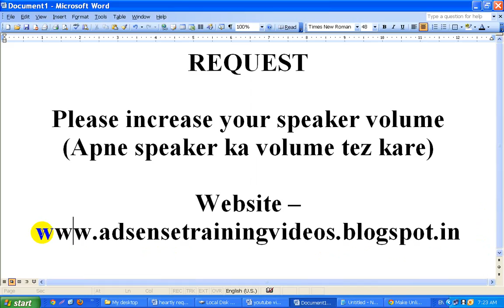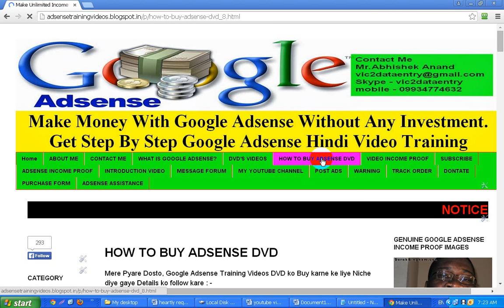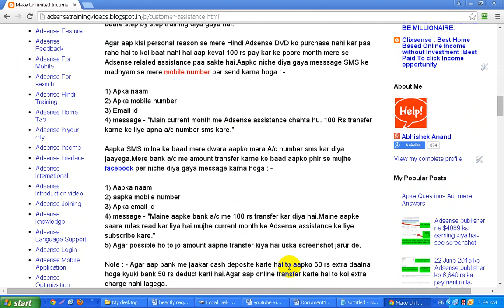Bina kisi website aur video ke Google se paisa kamaaye-tutorial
Dear friends, aapke paas agar koi website, free blog ya video nahi hai to bhi aap Google adsense se paisa kama sakte hai.Bahut saare Google adsense revenue sharing website hai jiske dwara aap Google adsnse se unlimited earning kar sakte hai.

Mr. Abhishek Anand